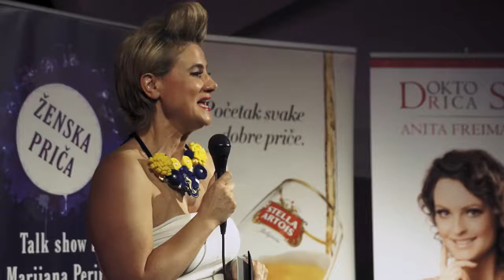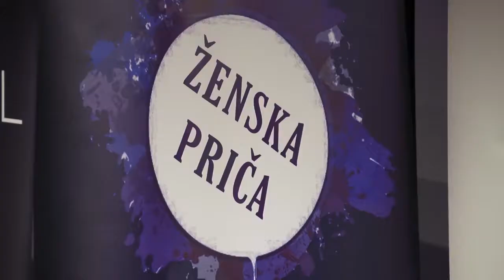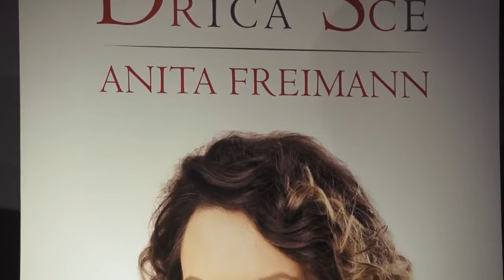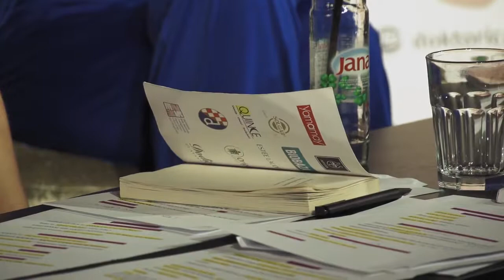Saznajte kako podići svoju vibraciju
Doktorica sreće u Talk Shaw-u Ženska priča Marijane Perinić.